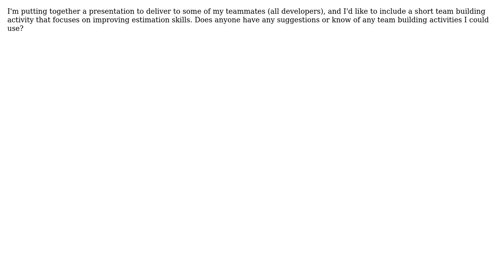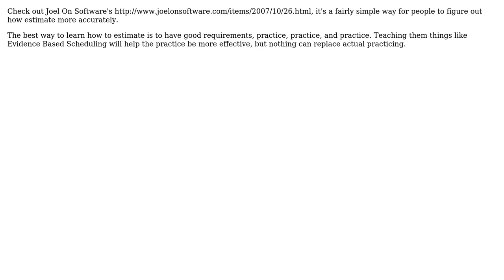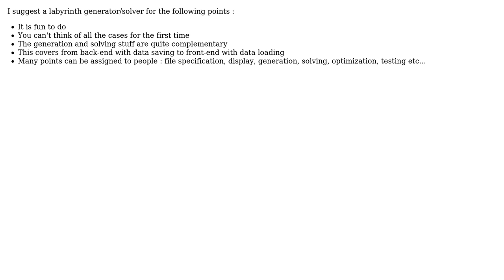Software Engineering: What could be a good team building activity to improve estimation skills?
With thanks & praise to God, and with thanks to the many people who have made this project possible! | Content (except music & images) licensed under CC BY-SA | Music | Images & others | With thanks to user Whiskas user Rob user maple_shaft user Malfist user Jonathan Cline IEEE and the Stack Exchange Network Trademarks are property of their respective owners. You are responsible for your own actions.